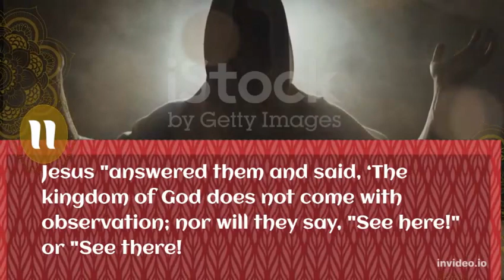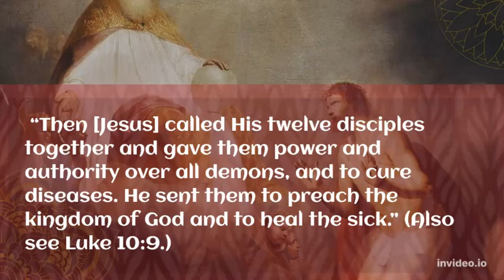Life Lessons of Jesus part-3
Video from Swetha Raghu